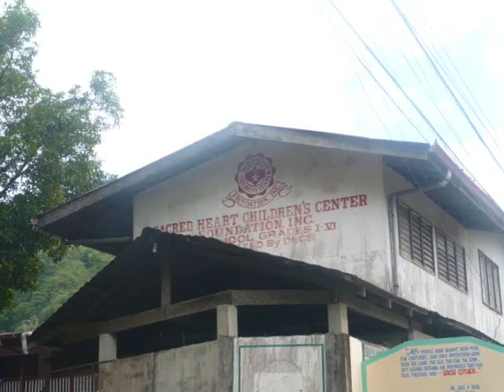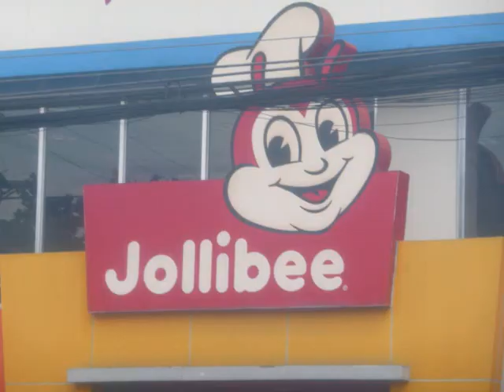Philippines Karlsson Family Photo Mix 2009_0001.wmv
A photo mix with Karlsson Family from Stockholm Sweden and Relatives and Friends in The Philippines